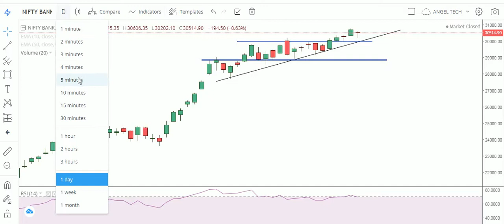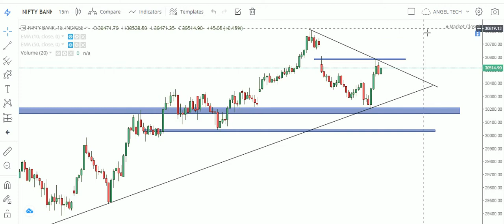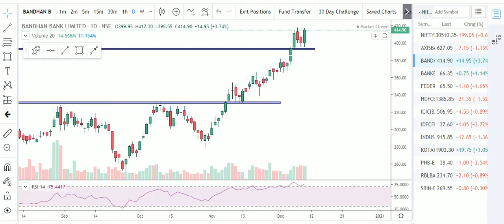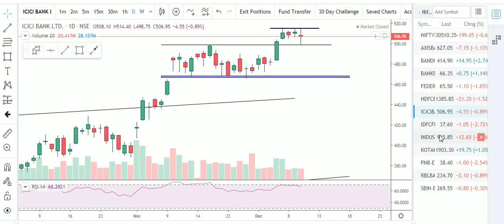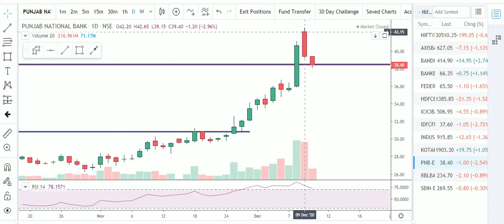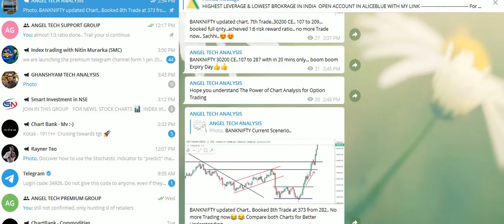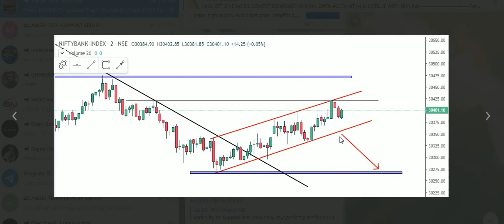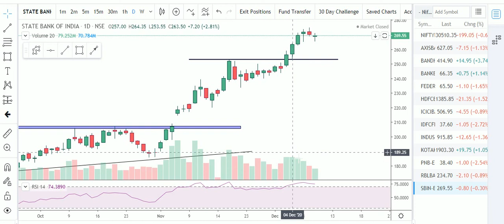BANKNIFTY INTRADAYTECHNICAL ANALYSIS | ANALYSIS OF ALL BANKING STOCKS WITH LOGIC|ANGEL TECH ANALYSIS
About This Video-Important Support & Resistance Levels of Banknifty Index. Analysis of All Banking Stocks for Intraday with Logic. Make Big Profits in Option Intraday Trading. InTRADAY Stretegies for Intraday Traders. Importance of Technical Analysis in Day Trading.

1.Banknifty Daily Intraday Analysis for next day.
2. Important Levels For Banknifty Option Traders.
3.How To Make Profit In Option Trading.
4.Daily Analysis Of All Banking Stocks.
5. Intraday Option Stretegies And Banknifty Chart Setup For Intraday Trading.
6.How To Trade With Option Chain Data And Open Intrest.